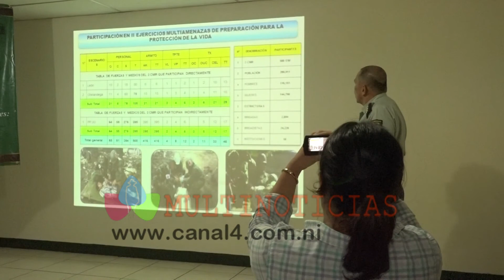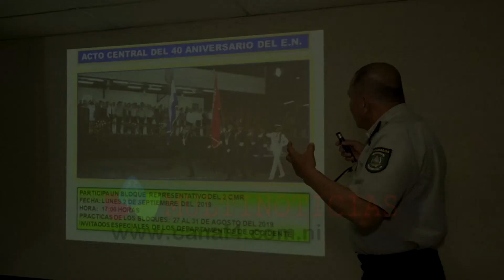II Comando Militar Regional presenta resultados operacionales de Enero a Julio del 2019 MP4 LOGO